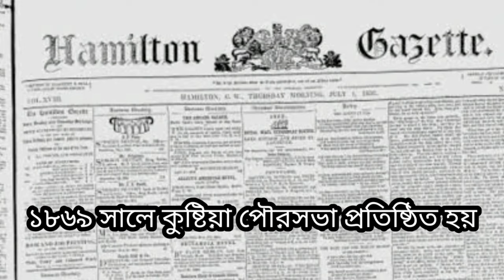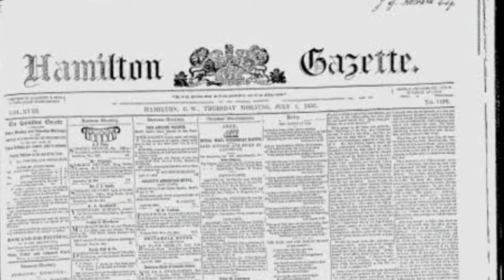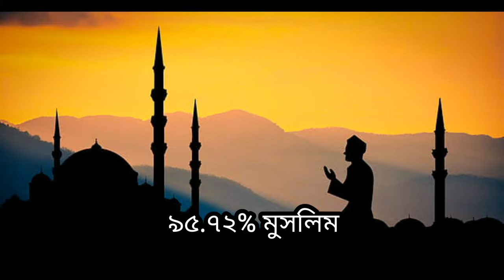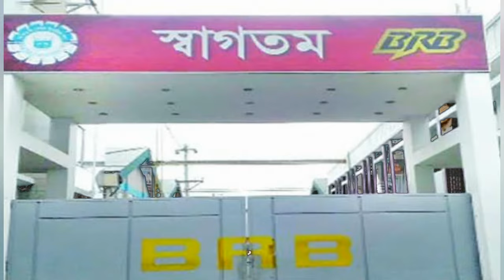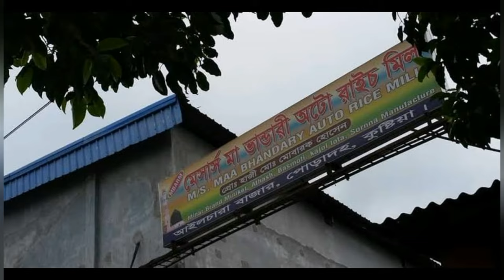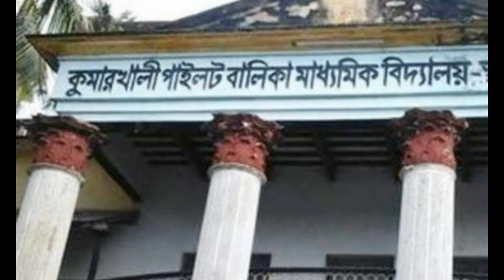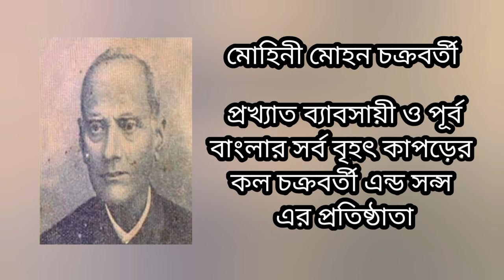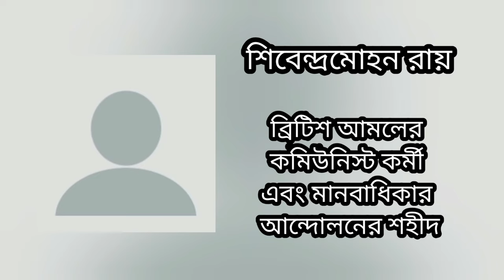কুষ্টিয়া জেলা সম্পর্কে বিস্তারিত তথ্য জেনে নিন | Kushtia Jela || Kushtia Jela Documentary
কুষ্টিয়া জেলা সম্পর্কে বিস্তারিত তথ্য জেনে নিন | Kushtia Jela || Kushtia Zila Documentary

"কুষ্টিয়া অতিপ্রাচীন জেলা, আজকের ভিডিওতে জানানোর চেষ্টা করেছি লালন শাহের স্মৃতিবিজড়িত কুষ্টিয়া জেলা সম্পর্কে পুরো ভিডিও দেখলে কুষ্টিয়া জেলা অনেক তথ্যই জানতে পারবেন।"

আমাদের ফেসবুক পেজ এ লাইক দিয়ে আমাদের সাথে যুক্ত হতে পারেন।

আমাদের চ্যানেলে অন্যান্য ভিডিও